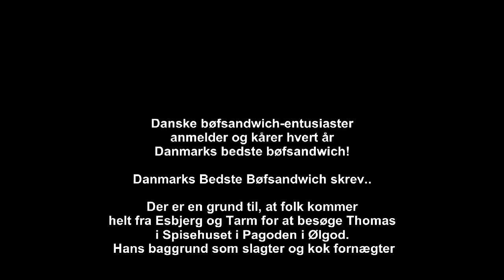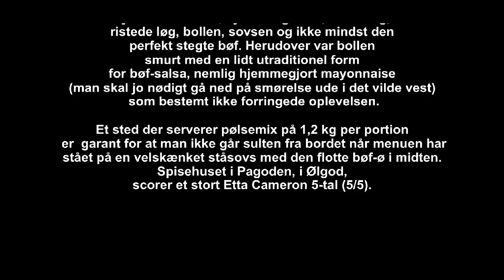17-6-2014. Danmarks Bedste Bøfsandwich skal kåres..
Danmarks Bedste Bøfsandwich skal kåres, det kunne blive Ølgod "Spisehuset i Pagoden" der løber med titlen.

Danske bøfsandwich-entusiaster anmelder og kårer hvert år Danmarks bedste bøfsandwich!
Danmarks Bedste Bøfsandwich skrev..
Der er en grund til at folk kommer helt fra Esbjerg og Tarm for at besøge Thomas i Spisehuset i Pagoden i Ølgod. Hans baggrund som slagter og kok fornægter sig ikke i hans kreeren af dagens bøfsandwich der indeholder en imponerende remse af hjemmelavede ingredienser: Ketchup, remoulade, sennep, syltede rødbeder, syltede agurker, bløde løg, ristede løg, bollen, sovsen og ikke mindst den perfekt stegte bøf. Herudover var bollen smurt med en lidt utraditionel form for bøf-salsa, nemlig hjemmegjort mayonnaise (man skal jo nødigt gå ned på smørelse ude i det vilde vest) som bestemt ikke forringede oplevelsen.
Et sted der serverer pølsemix på 1,2 kg per portion er garant for at man ikke går sulten fra bordet når menuen har stået på en velskænket ståsovs med den flotte bøf-ø i midten. Spisehuset i Pagoden, i Ølgod, scorer et stort Etta Cameron 5-tal (5/5).